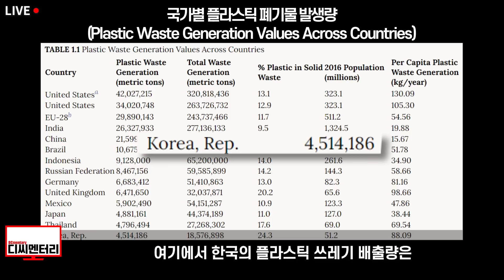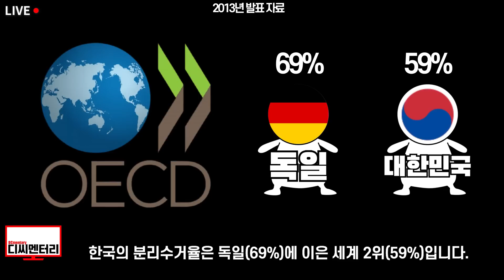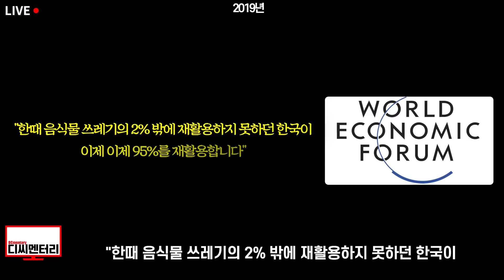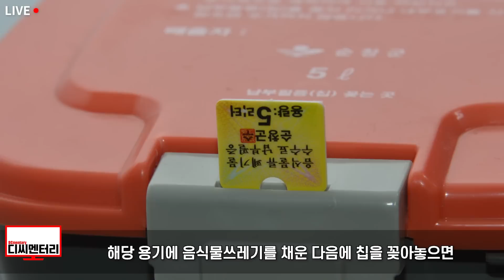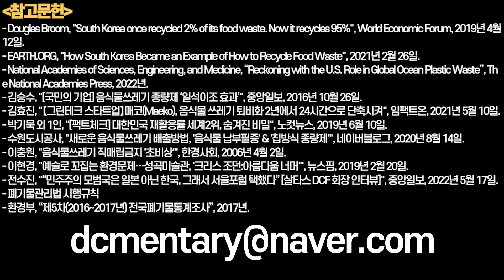한국의 흔한 음식물쓰레기를 본 해외언론이 정밀분석을 시작한 이유(feat. 해외언론 반응)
안녕하세요. 디씨멘터리입니다.

또한

1. 제 채널에서 다뤘으면 좋겠는 뉴스
2. 널리 알려졌으면 하는 영상

감사합니다.